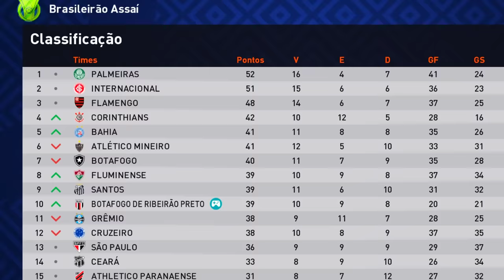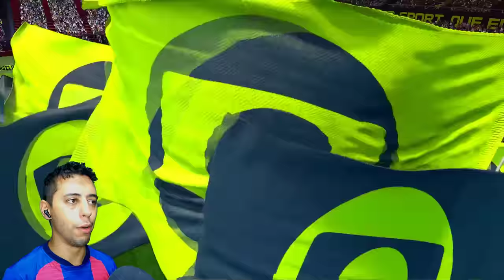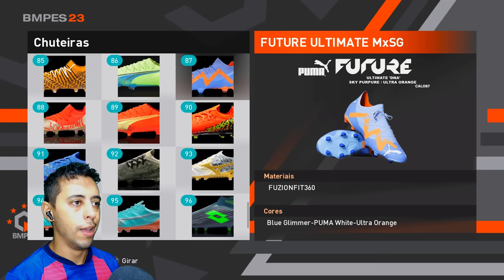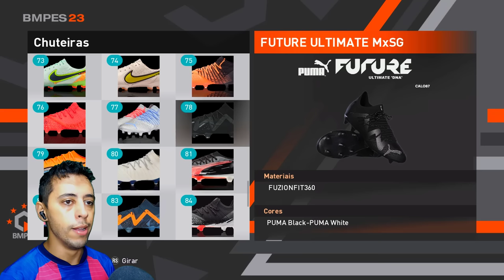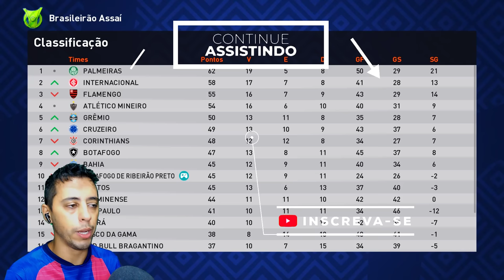RETA FINAL DA TEMPORADA E 1° PATROCÍNIO DE CHUTEIRAS! - Rumo ao Estrelato #13 | Patch eFootball 2024